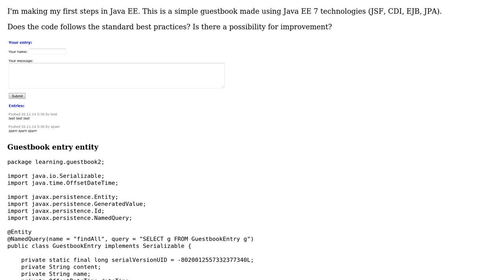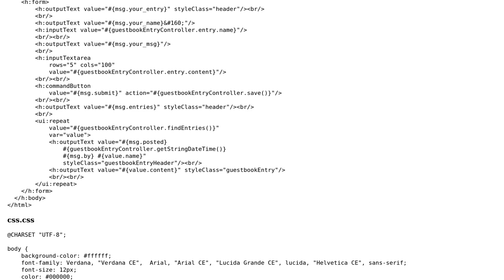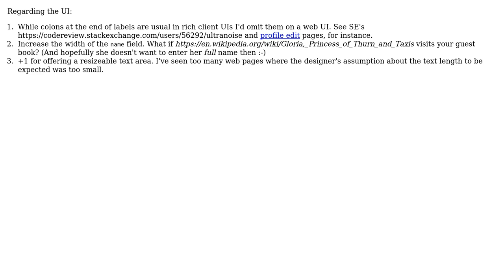Code Review: Simple guestbook made using Java EE 7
With thanks & praise to God, and with thanks to the many people who have made this project possible! | Content (except music & images) licensed under CC BY-SA | Music | Images & others | With thanks to user ultranoise user Jamal user Gerold Broser and the Stack Exchange Network Trademarks are property of their respective owners. You are responsible for your own actions.